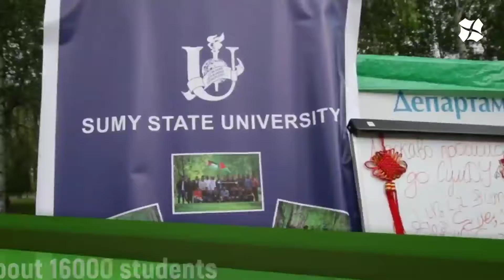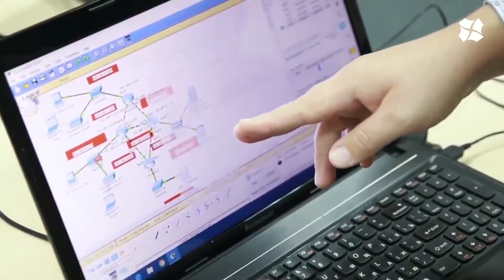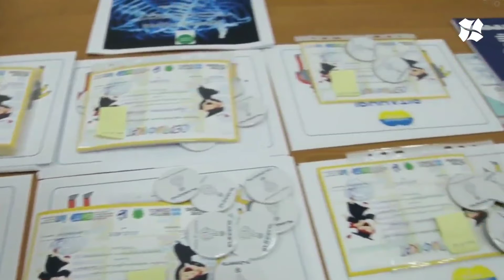MBBS in Ukraine 2019 | Call or Whatsapp +91 8017475118 | Sumy State University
Sumy State University, Ukraine